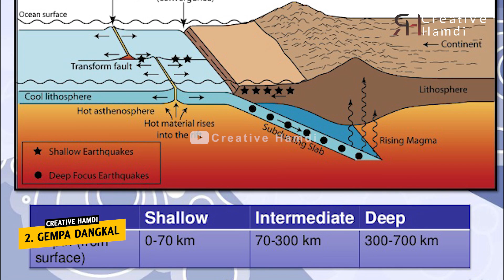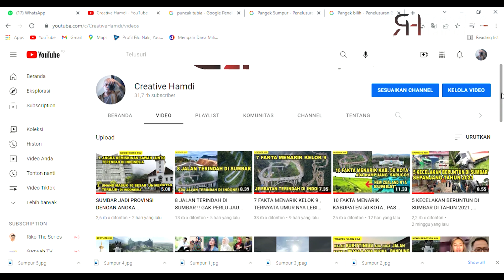5 FAKTA TERBARU GEMPA PASAMAN BARAT !! SEMOGA KITA SEMUA DIJAUHKAN DARI SEGALA MUSIBAH !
Gempa besar terjadi lagi Sumbar , tepat nya di Pasaman Barat , yang terjadi pada tanggal 22 Februari 2022 , Video kali ini kita akan bahas tentang Fakta tentang Gempa pasaman Barat